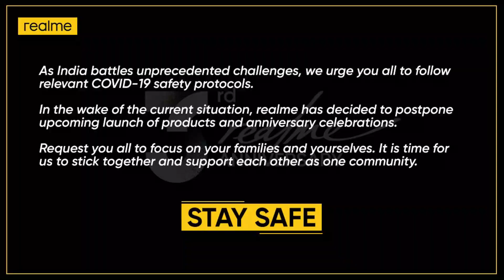Realme Ne liya bada decision Breaking news 😱😱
5 BEST SMARTPHONE UNDER RS - 10,000

Realme Ne liya bada decision Breaking news 😱😱 | technical Rahul

Hello friends is video me mai aap se baat kiya hu kuch important news ke baare me to aasa krta hu ki aap ko ye video pasand aayega

my gears
Ring light